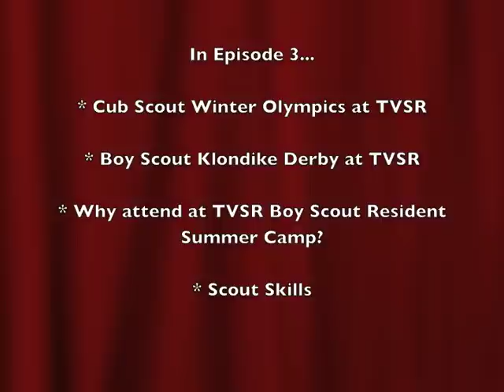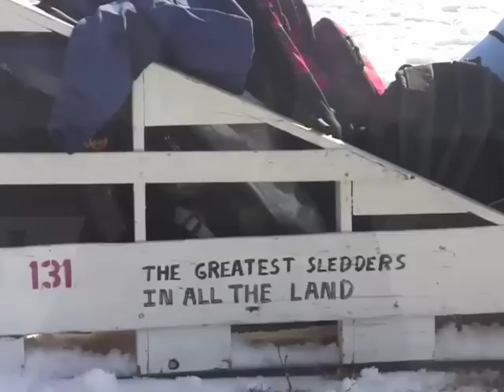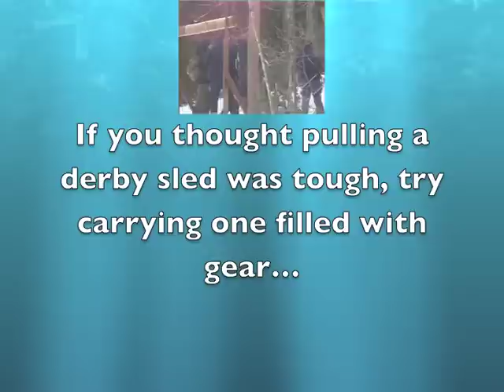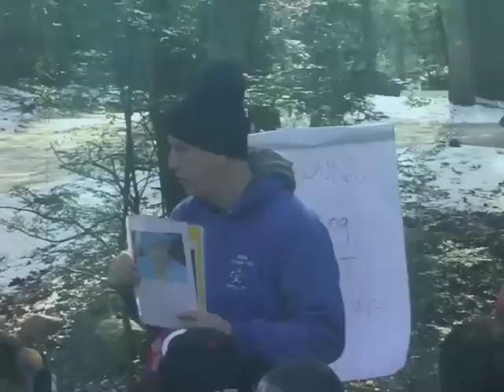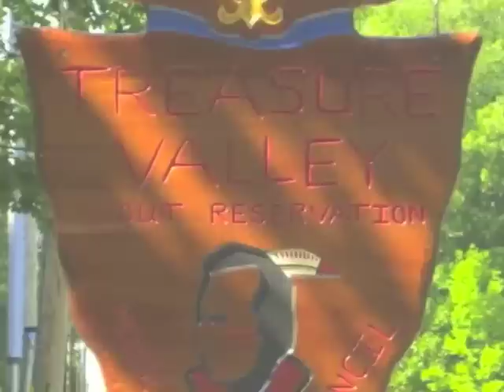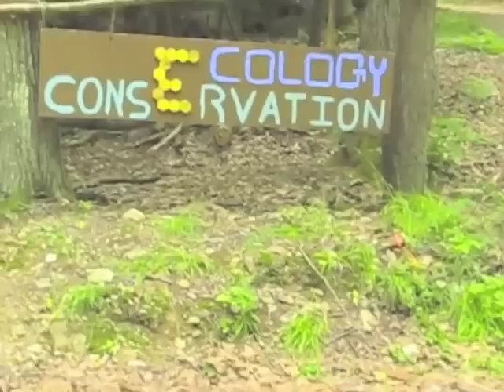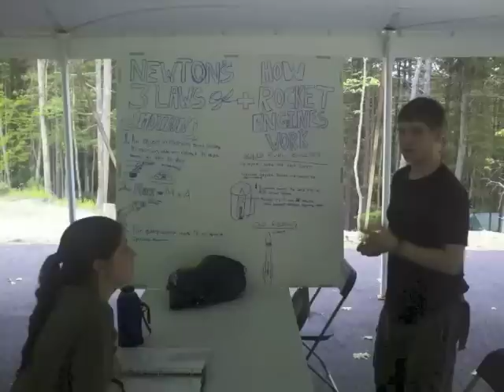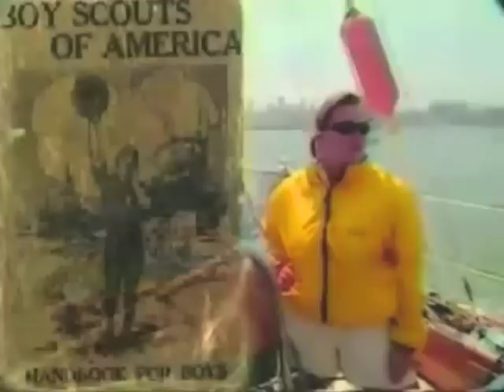The Scout Show (Episode 3)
"The Scout Show" (Episode 3) features February 2014 Mohegan Council BSA district and council-wide scouting events. Use the free large file sharing website "dropbox.com" to send in your own videos and pictures for inclusion in the next show to